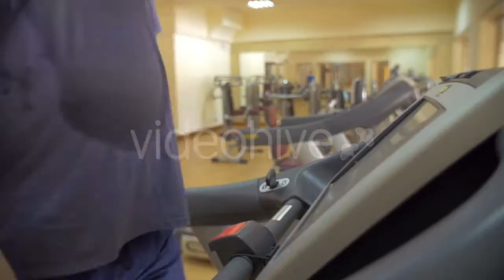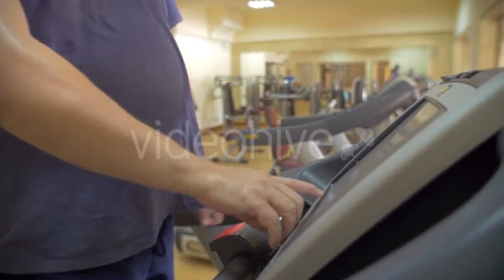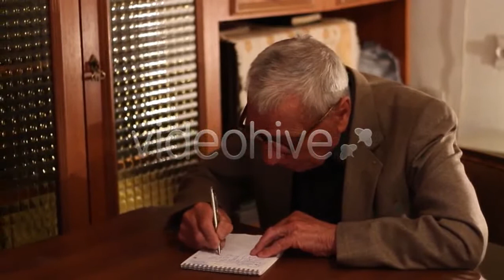Clean Face Of A Young Woman - (people) | Stock Footage Mega Pack +40 items